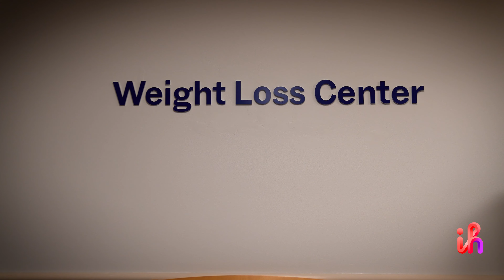Caylee Irvin, PA | Bariatric Surgery | Intermountain Health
Caylee Irvin, PA, is a provider with Intermountain Health in Colorado.